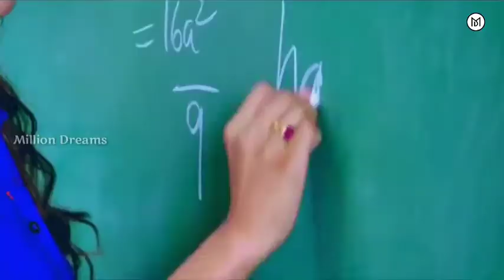😍 New WhatsApp Status Video 💓 Love Status Cute Couples � �Status480p